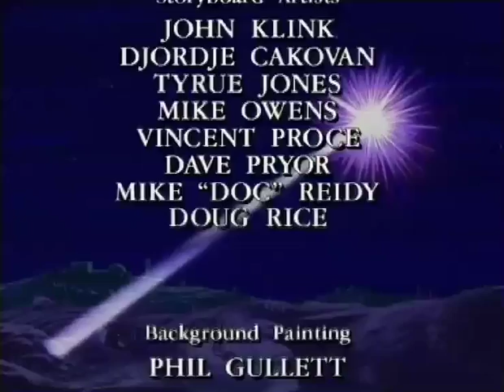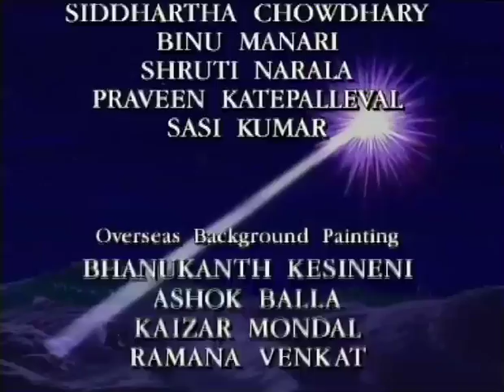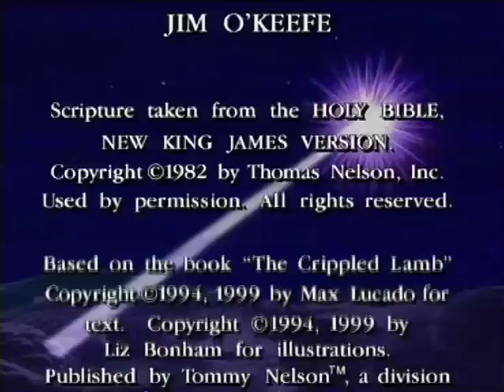Max Lucado the crippled lamb